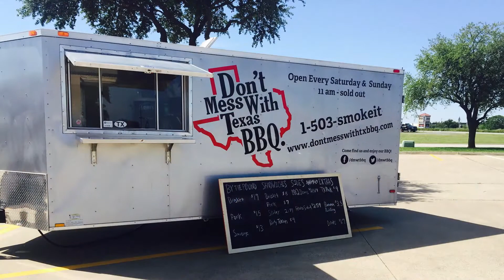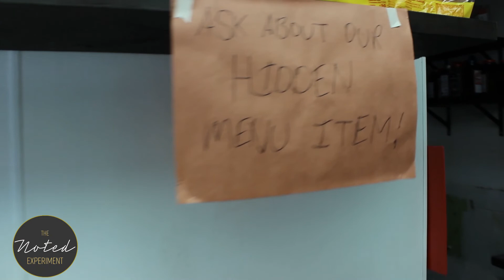Derek Allan's BBQ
Derek Allan's has quickly become one of the most popular BBQ restaurants in the Dallas-Fort Worth metroplex. His journey began in 2015 with a dream and a hand-built trailer. Soon, he and his wife had acquired a loyal following of avid BBQ fans, which eventually led them to open their first brick and mortar restaurant in Fort Worth, TX in 2019.